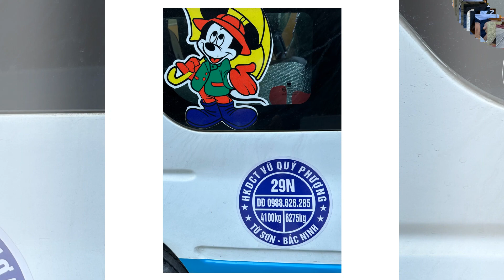Chùa Phật Tích Trúc Lâm Bản Giốc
Kỹ niệm những ngày thăm Hà Nội sau 23 năm mới có dịp trở lại